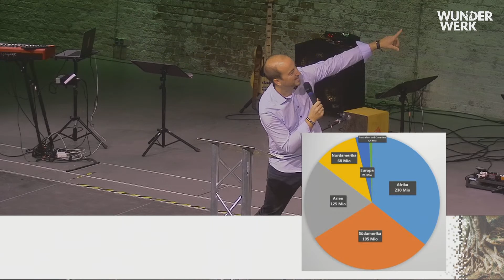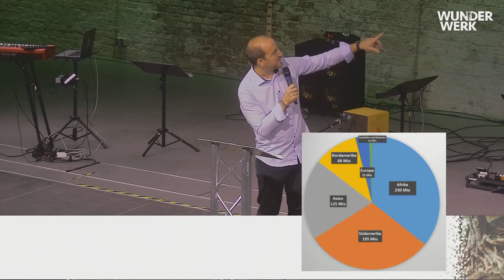Erweckungs-his-story I Benjamin Brestak